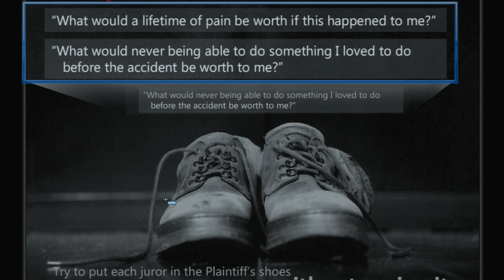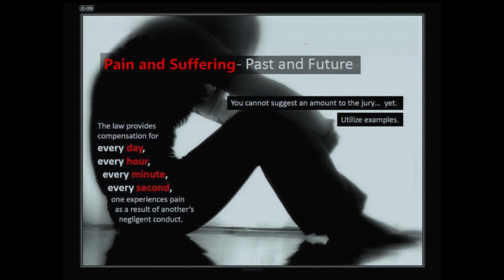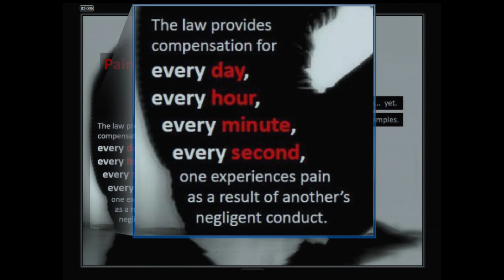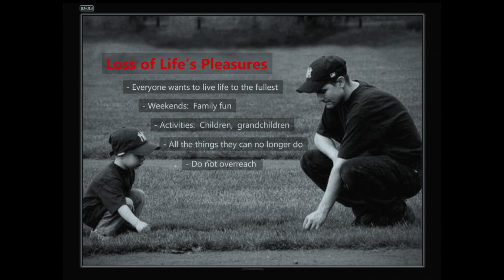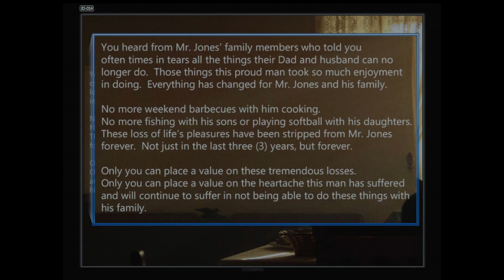Feldman Shepherd Personal Injury Attorney Discusses Case Verdicts for Pain and Suffering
Feldman Shepherd Philadelphia personal injury lawyer John M. Dodig presented a CLE discussing how to help a jury equate compensation for victims' pain and suffering.